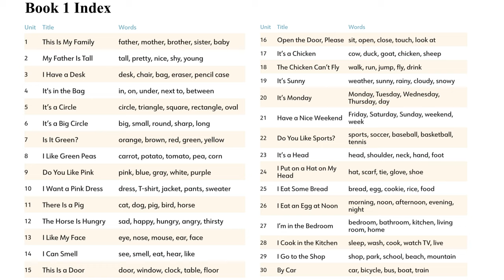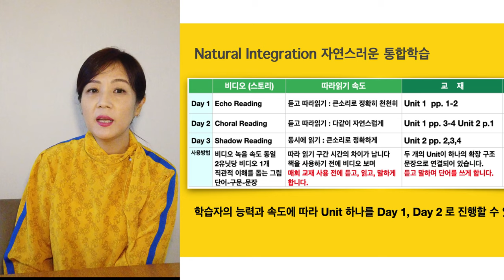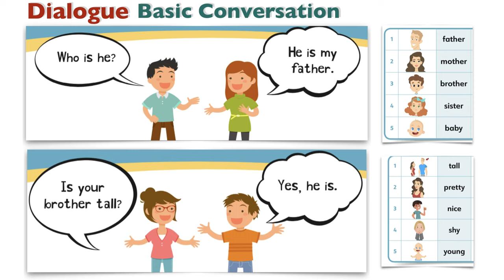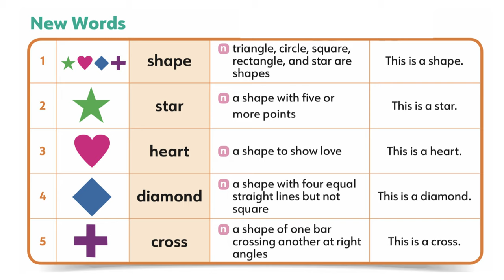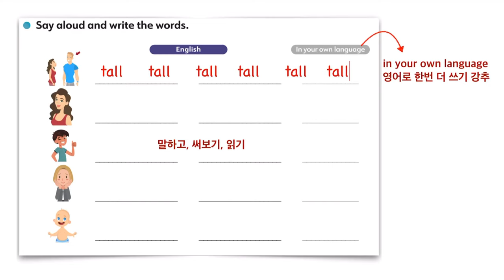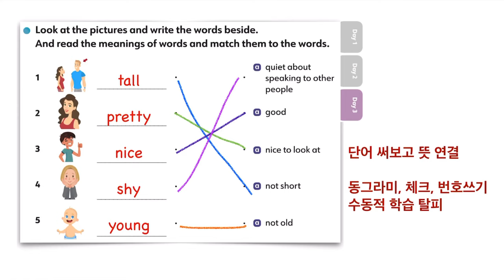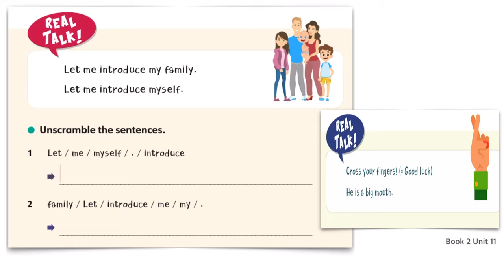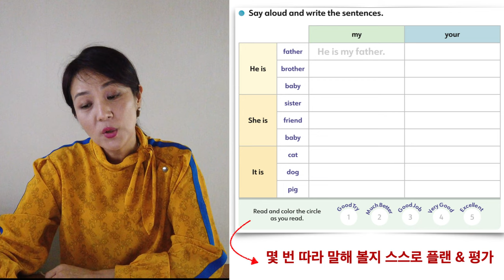2편 상세 사용법 - Boom Up (Everyday 5 Words) 시리즈 Easy & Deep Learning 기초 단어 학습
Boom Up 파트별 활용법을 설명해 드립니다
Unit 1~ 4 단어 Index를 보실 수 있습니다.

A.Pick에서 새로나온 기초 600단어 +100 사이트워드 단어 학습서를 소개합니다.
단어학습이 바로 문장 활용이 되게 하는 티칭 비법이 책속으로!
언택트 시대 스스로 학습 및, 원격학습에도 최적화된 영상학습용 비디오
메타인지의 반복 분산 학습 및 계획 실행점검의 반복 및 평가가 초급자에게 맞추어 완벽히 제시되어 있습니다.
단어 - 구문 - 문장의 연결을 통해 사용하는 영어의 학습을 하게 합니다.
단어와 단어의 연결 표현을 통해 5+5 가 ㅇㅏ닌 5 X 5 = 25 의 표현 확장 적용을 터득해 가도록 설계되어 있습니다.
교사의 사용 편리성 뿐 아니라 학생 스스로 혼자서 학습하기에도 쉽고 편리한 내용 전개와 티칭법의 구현이 돋보입니다.
영어 유치부, 초등 저학년 파닉스 가능학생, 초등 3학년 이상, 노인대학 어르신들께도 단어와 문장 동시 학습에 오아시스 같은 역할을 해줄 수 있을 것 같습니다.

본 비디오는 A.Pick의 요청에 의해 제작되었습니다.